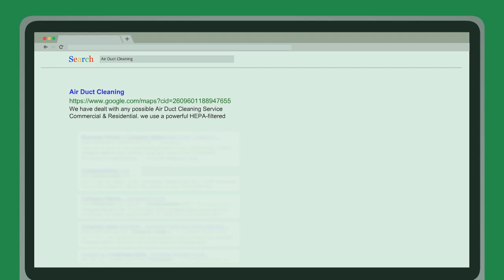Air Duct Cleaning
We have dealt with any possible Air Duct Cleaning Service Commercial & Residential. we use a powerful HEPA-filtered vacuum to clean air ducts and vents. This vacuum flushes all traces of dirt and dust out of your air ducts We are here 24/7 with FREE estimate on your Dryer Vent & Air Duct Cleaning! asthma & allergy friendly®

Keyword Searches:
Mold Removal
AC Duct Cleaning

Name:
Dust & Shine Air Duct Cleaning & Dryers

Address:
6500 Seven Locks Rd, Cabin John, MD 20818, United States